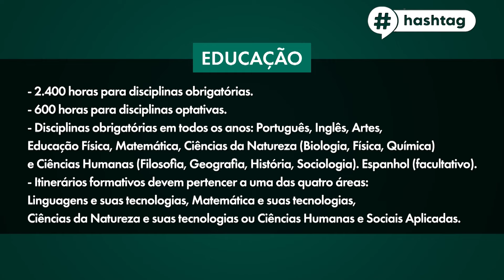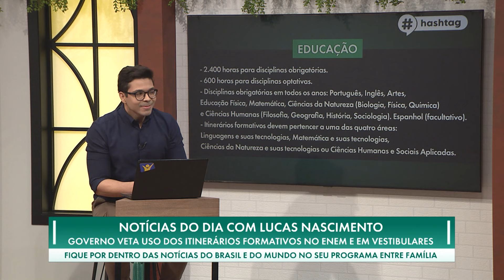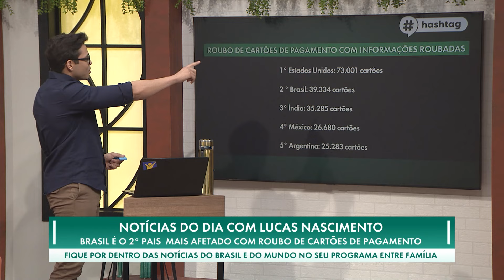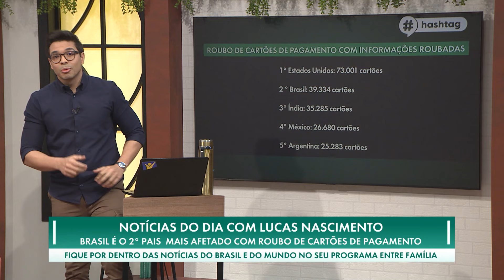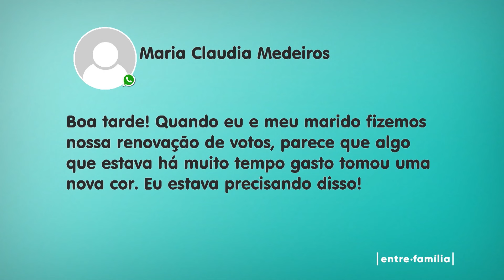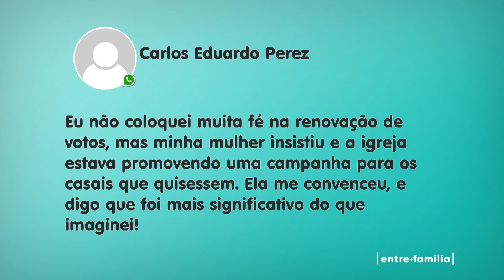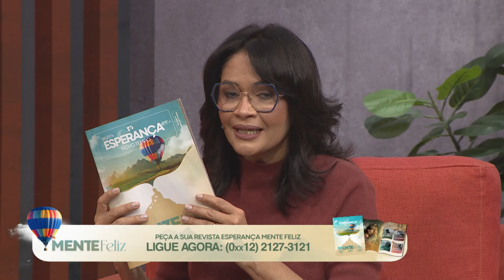02.08.2024 | "EU SEMPRE VOU TE AMAR" | ENTRE FAMÍLIA